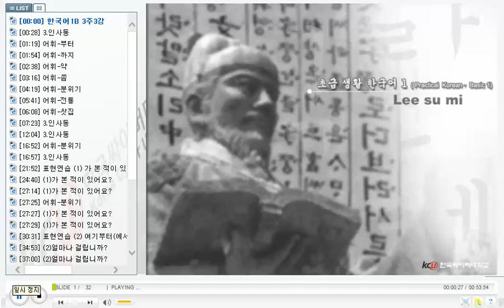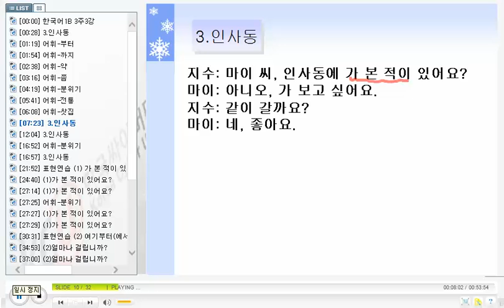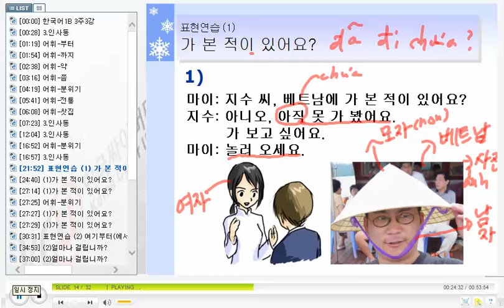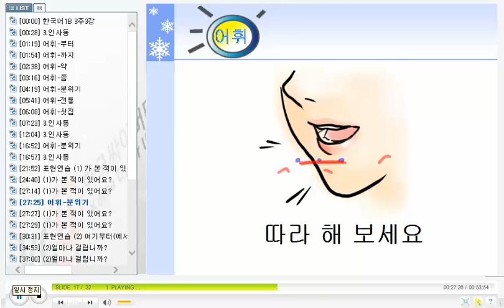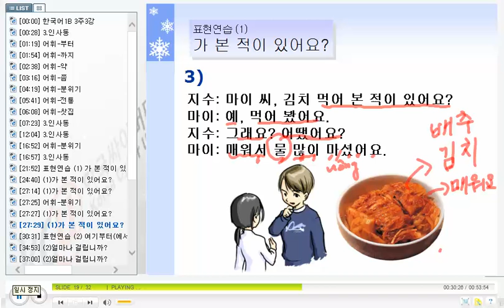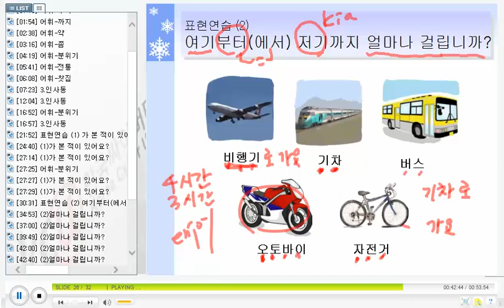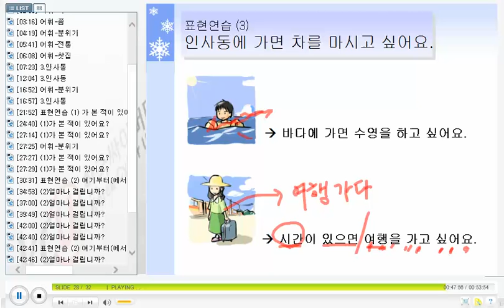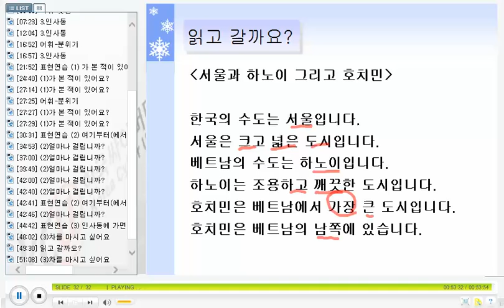베트남 한국어 화화 - KCV Practical Korean Conversation for Vietnamese 1109